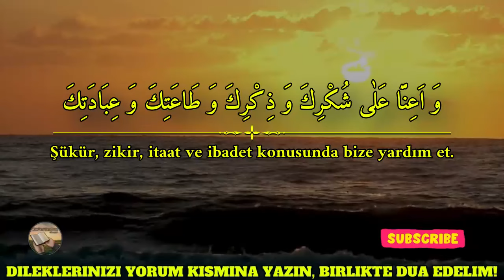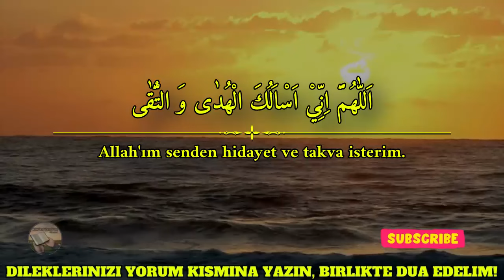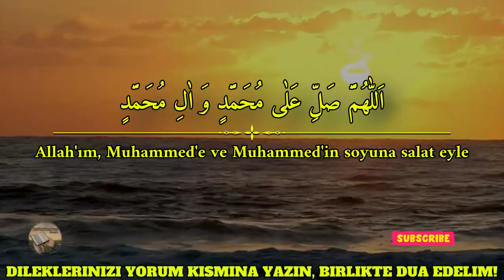ÇARŞAMBA GÜNÜ DUASI MUTLAKA OKU! - Kim Bu Duayı Okursa DİLEĞİ GERİ ÇEVRİLMEZ - (Ramazan Ayı 3. Gün)